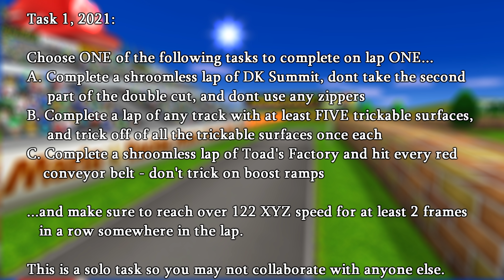MKWii TAS Competition 2021 - Task 1 Results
MKWii TAS Competition 2021 - Task 1:

Choose ONE of the following tasks to complete on lap ONE...
A. Complete a shroomless lap of DK Summit, don’t take the second part of the double cut, and don’t use any zippers
B. Complete a lap of any track with at least FIVE trickable surfaces, and trick off of all the trickable surfaces once each
C. Complete a shroomless lap of Toad's Factory and hit every red conveyor belt - don't trick on boost ramps

...and make sure to reach OVER 122 XYZ speed for at least TWO frames in a row somewhere in the lap.

This was a solo task so you could not collaborate with anyone else.

Task 1 Results:

1st. Malleo 0:32.557  - Option B (TF)
2nd. Ejay 0:32.653  - Option B (TF)
3rd. Charlie 0:33.191 - Option B (TF)
4th. CampbellMop 0:33.391 - Option B (TF)
5th. kierio04 0:34.334 - Option B (rMR)
6th. Jellopuff 0:34.390 - Option B (rMR)
7th. wade474 0:35.152 - Option B (rMR)
8th. DashQC 0:38.167 - Option B (WGM)
9th. Noxpro973 0:38.763 - Option A (DKS)
10th. SpiritX 0:40.492 - Option A (DKS)
11th. Yutopia 0:41.339 - Option A (DKS)
12th. Purple_Toki 0:42.018 - Option B (WGM)
13th. YoshiChris08 0:44.115 - Option A (DKS)
14th. FalB 0:51.197 - Option B (KC)

DQ: Zappg 0:40.317 (Didn't trick off of all ramps) - Option B (rDKM)
DQ: cf 0:34.800 (Didn't reach XYZ requirement) - Option B (rMR)
DQ: KG ♪ Jonah 0:43.628 (Shared their time) - Option A (DKS)
DQ: mkwLuke 0:31.336 (Didn't reach XYZ requirement) - Option B (rMC)